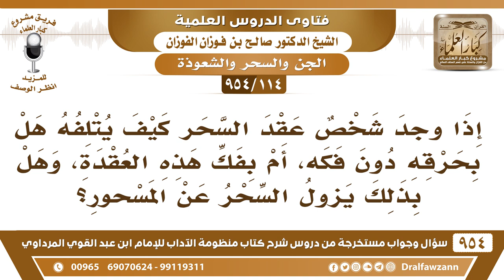[114 -954] إذا وجد شخصٌ عِقد السِّحر كيف يُتلفه هل بحرقه أم بفكه، وهل بذلك يزول السحر عن المسحور؟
-[114 /954] السؤال: إذا وجد شخصٌ عِقد السِّحر كيف يُتلفه هل بحرقه دون فكه، أم بفك هذه العُقدة، وهل بذلك يزول السحر عن المسحور؟
الجواب: نعم يُتلفه، كما أمر النبي ﷺ بإتلاف السِّحر الذي وُضع أرسل من يستخرجه ويُحرقه فيُتلفه بالإحراق، ولا يفكه يتلفه على حاله.
للاشتراك في قناة الشيخ صالح الفوزان
سؤال وجواب من شرح منظومة الآداب ( 945 ) مقطع

للاستفسار والإقتراحات والدعم
رئيس الفريق
لمشروع كبار العلماء